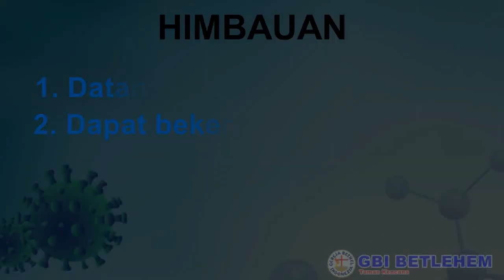INFORMASI DAN PROTOKOL IBADAH GBI BETLEHEM TAMAN KENCANA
Puji Tuhan . Ibadah Raya akan di laksanakan kembali di gereja Tuhan 5 kali pada Pk. 07:00, 09:00, 11:00, 14:00, dan 17:00 .

Di himbau agar jemaat memperhatikan informasi protokol ibadah dengan baik .

Sampai jumpa pada ibadah hari minggu , Tuhan Yesus memberkati .